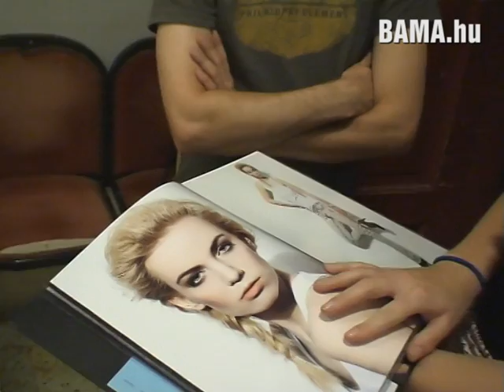Frank Adél modelleket választ a Pécsi Nemzeti Színházban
Frank Adél divattervező és Vincze Balázs, a Pécsi Balett igazgatója a PNSZ nagyszínpadán nézte meg, mit tudnak a bama.hu-n jelentkező modelljelöltek. Mi pedig videóztunk.